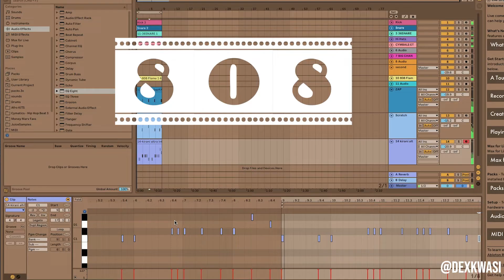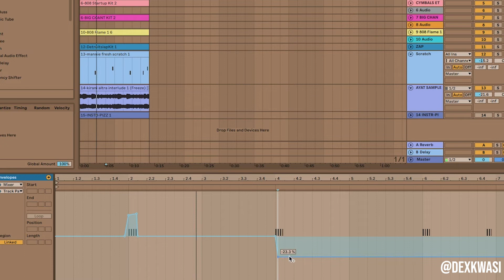How To Make a MEMPHIS TYPE BEAT in ABLETON [FREE INSTRUMENTAL]